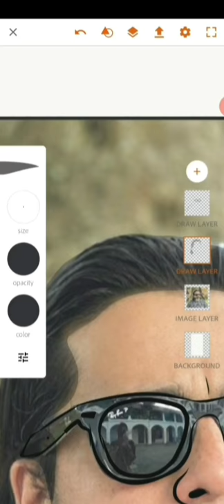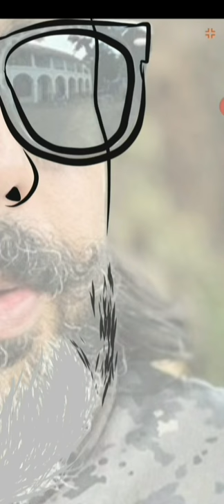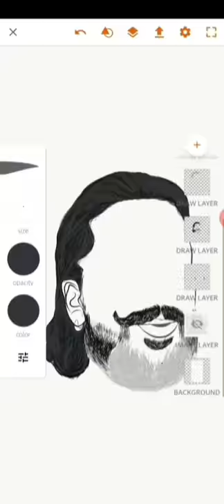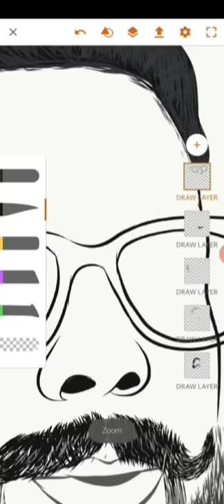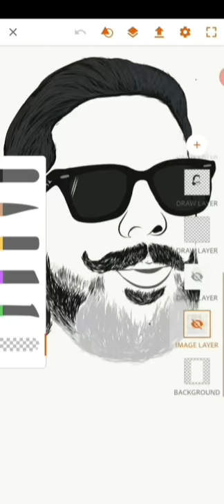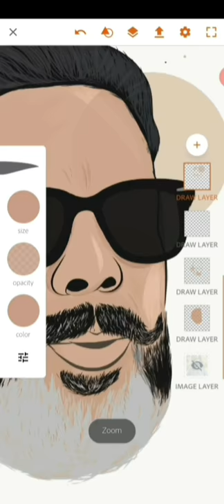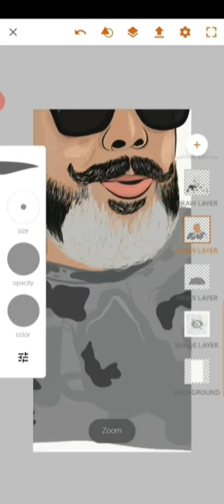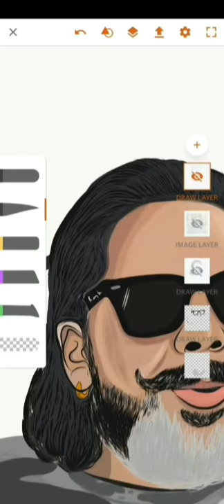JEEVESHU ALHUWALIA DIGITAL SKETCH | ADOBE DRAW | ADOBE ILLUSTRATOR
HERE'S THE DIGITAL SKETCH OF JEEVESHU ALHUWALIA DRAWN ON ADOBE ILLUSTRATOR DRAW APP ON ANDROID.